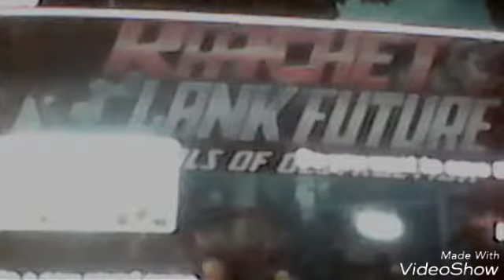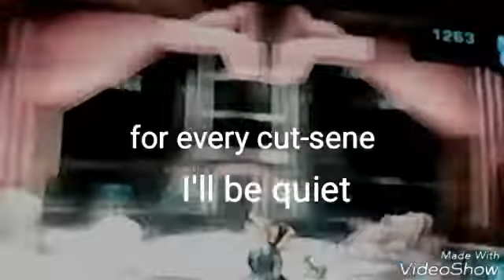Rachet and Clank tools of distinction